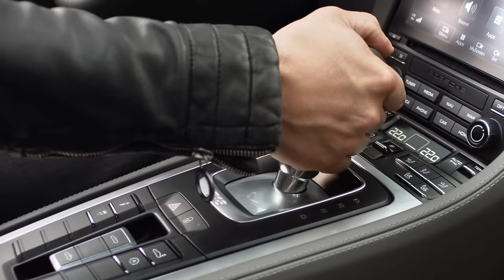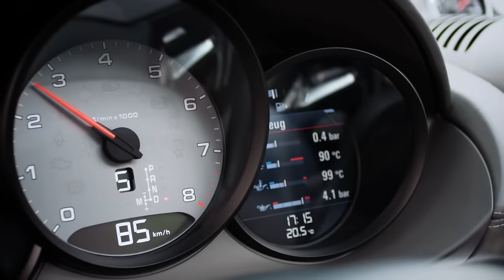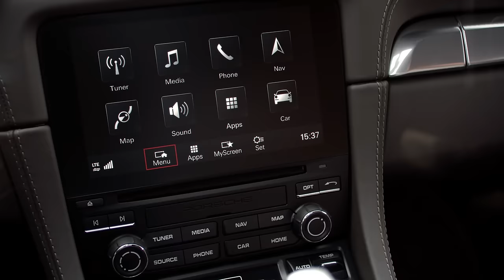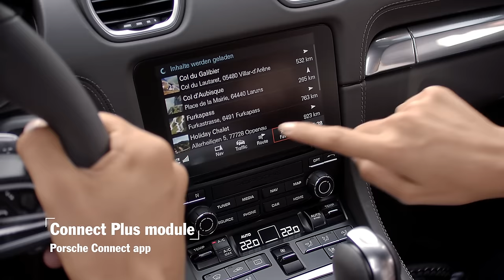Highlights of the new Porsche 718 Boxster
The centerpiece of the new 718 Boxster is a newly developed four-cylinder flat engine with turbocharging. Learn more about the product highlights of our latest model in this video.

*Combined fuel consumption in accordance with EU6: 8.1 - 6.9 l/100km; CO2 emissions: 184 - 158 g/km